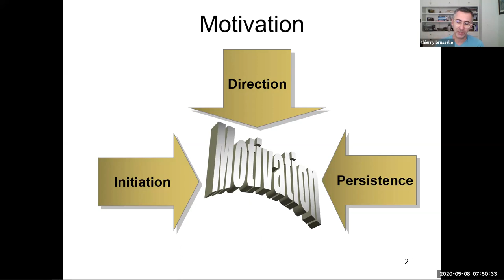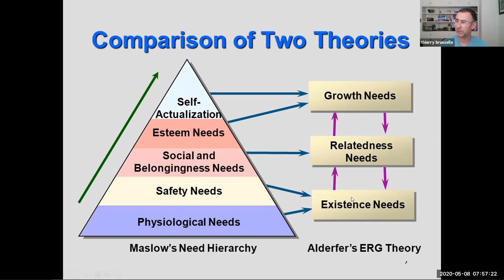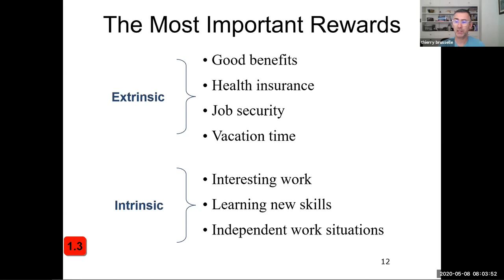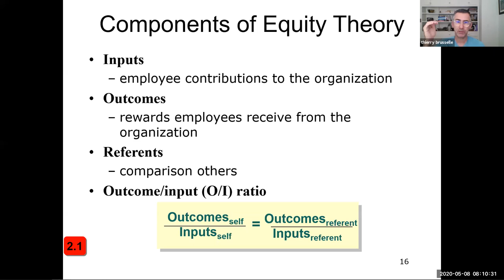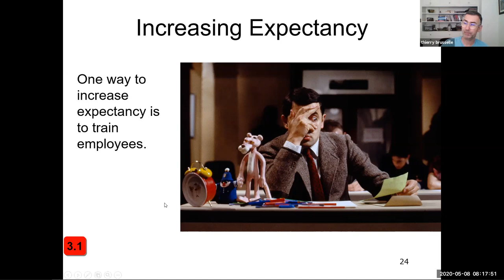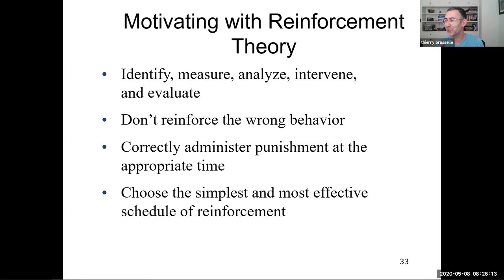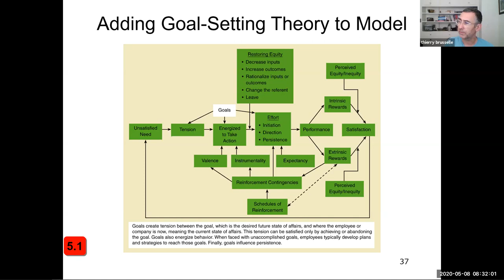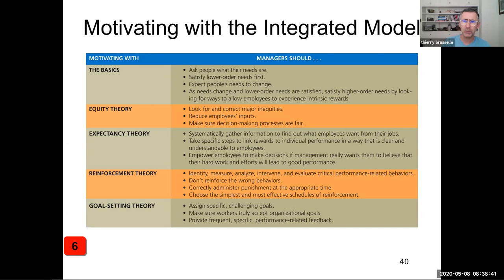BUSMGT-40: Ch 13 Motivation